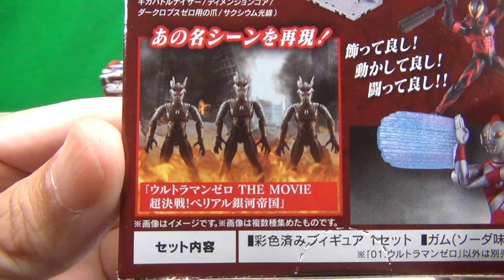ベリアル降臨！ 食玩 SHODOウルトラマンVS6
SHODOウルトラマンVS6の紹介動画です。